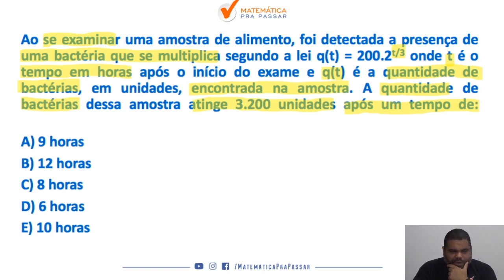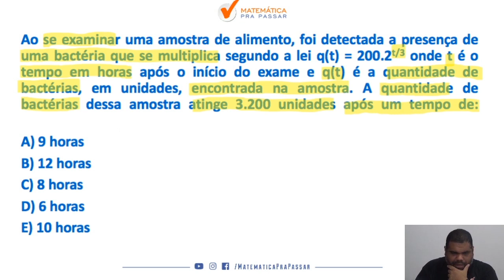Matemática para ESA |Dica 3| Como Resolver Função Exponencial